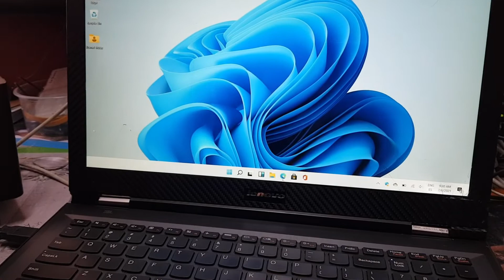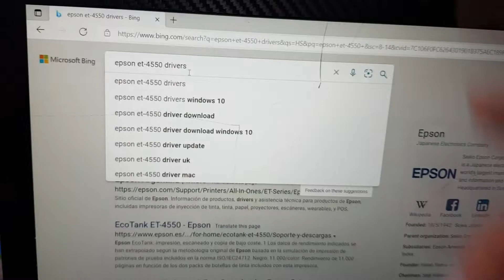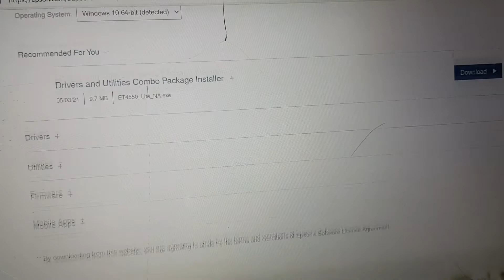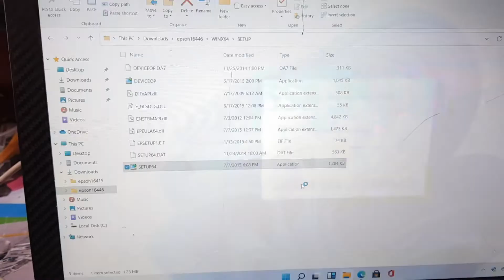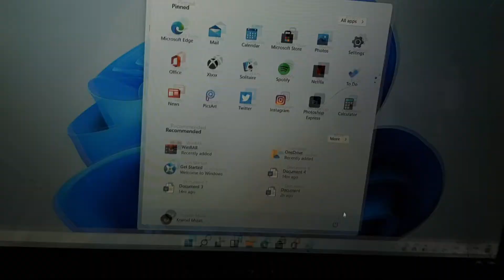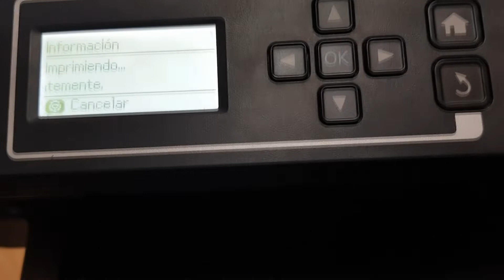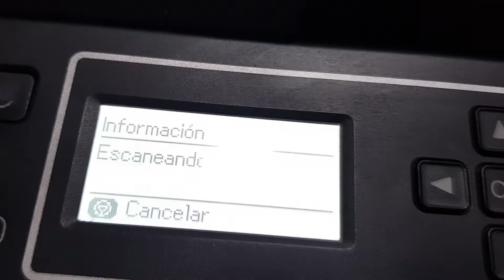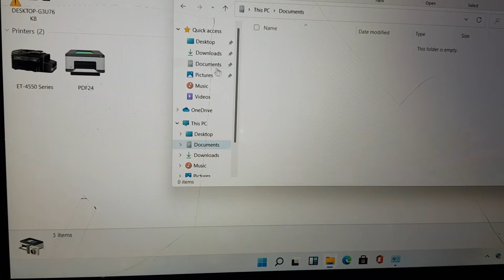😭Instalando controladores en Windows 11 de Epson WF2750-ET4550 a prueba y error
Hola amigos de mi canal hoy estamos con otro video relacionado con impresoras, vamos a instalar los drivers de la impresora Epson WF2750 y ET4550, en Windows 11 x64, cabe señalar que este video es modo de prueba y error ya que la versión de Windows 11 que circula no es la comercial es entendible que tenga errores, entonces vamos a instalar los controladores de la impresora y del escáner, no funciono la aplicación del escáner de Epson Scan, para escanear usamos el propio sistema de Windows desde "Dispositivos e impresoras". La aplicación de Epson Scan tiene muchas utilidades, también se puede usar un programa  tercero para escanear.

Consulta con tu tecnico de confianza,